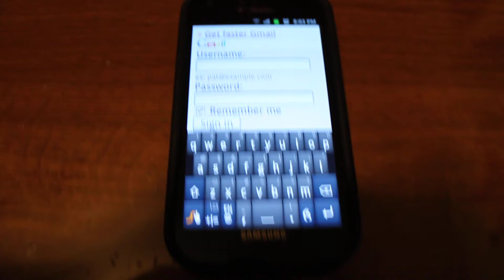Swype Fail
Demonstrating a failure of Swype Beta 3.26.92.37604 to work properly in typing mode in Firefox 9.0.

Sorry for the soft focus, it focused on the keyboard and not the input field. It's difficult to do macro videography with one hand. Hopefully the issue will be fixed soon and this won't matter.